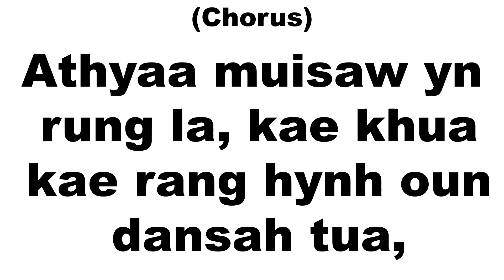Zotung Praise and worship Feb 20, 2021 1